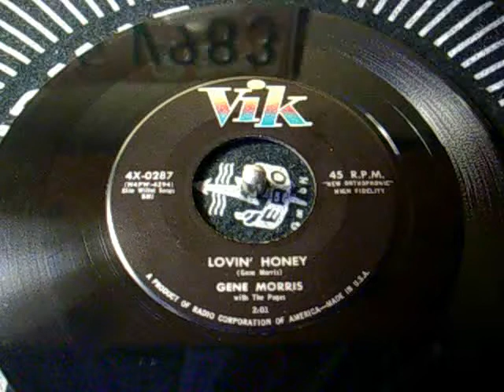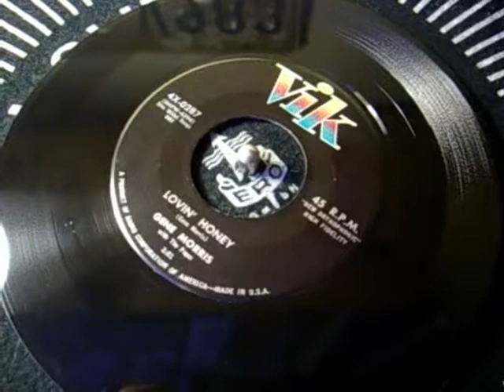Gene Morris Lovin' Honey Vik#4X-0287 Rockabilly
Gene Morris With The Pages  1957/Aug.
All time killer